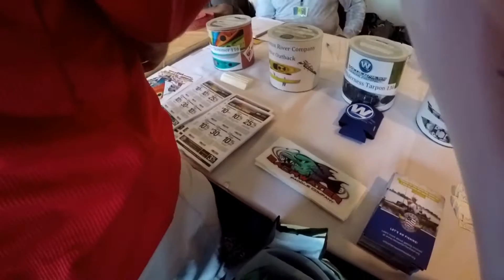Tidewater kayak anglers association charity tournament ( did not fish good but it's all good)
Fished at stumpy lake for the tidewater kayak anglers association charity tournament. Did not fish good at all today and ended up getting skunked for the day but still good time to get out and fish with the guys and meeting new people! Enjoy the video